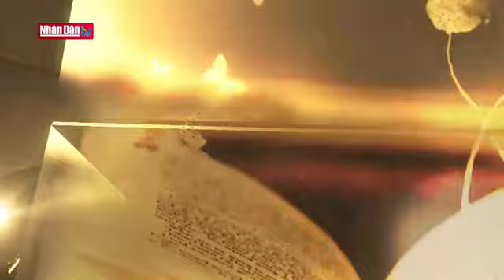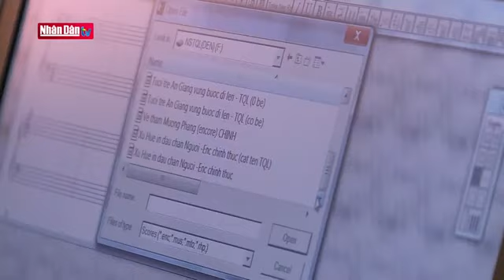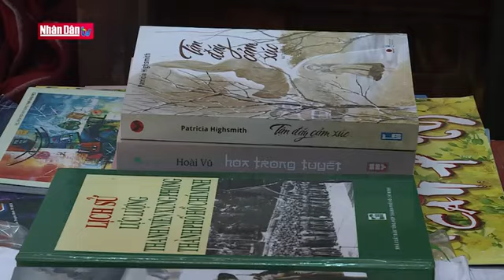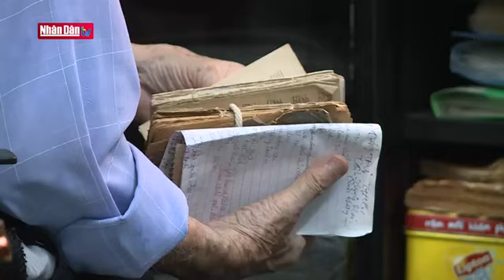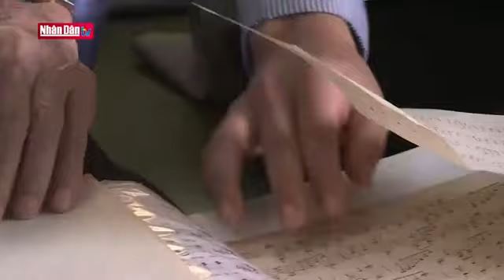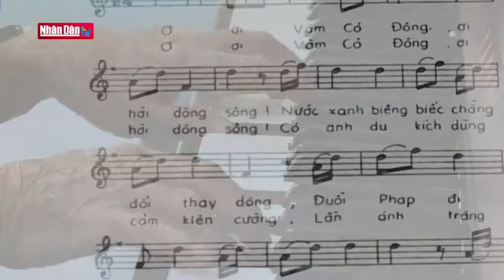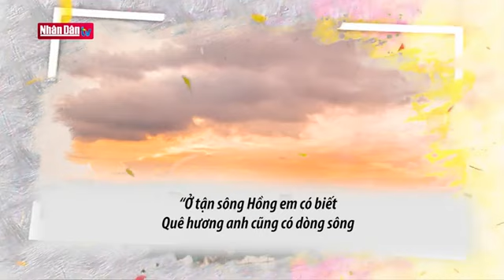Đài TV Nhân Dân đến với Vàm Cỏ Đông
Chương trình truyền hình "Vàm Cỏ Đông và ký ức không quên của NS TQL" trên Đài TV Nhân Dân (cuối năm 2022)